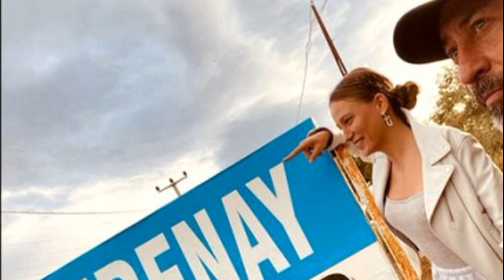Şok! Cem Yılmaz ile Serenay Sarıkaya Ayrıldılar!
Ünlü komedyen Cem Yılmaz, oyuncu sevgilisi Serenay Sarıkaya ile ayrıldınız mı? sorusuna "Evet ayrıldık" dedi. Ancak çiftin Instagram fotoğraflarını henüz kaldırmaması dikkat çekti.
Bugün, ofisine girerken görüntülenen Cem Yılmaz'a uzun süredir birlikte görüntü vermediği sevgilisi Serenay Sarıkaya soruldu. Ünlü komedyen "Ayrıldınız mı?" sorusuna "Evet ayrıldık" cevabı verdi.Ancak hem 47 yaşındaki komedyenin hem de 29 yaşındaki oyuncunun Instagram hesaplarındaki fotoğrafları kaldırmadıkları görüldü.